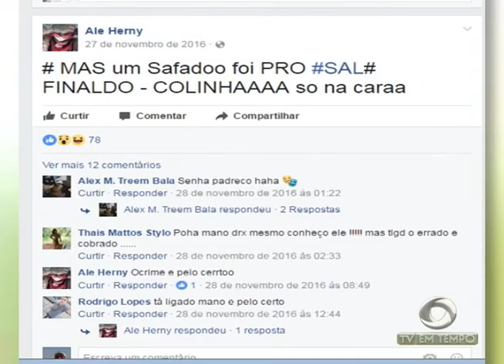BOLETIM EM TEMPO - NOITE (15.02.2017)